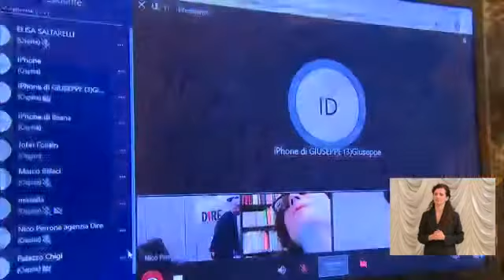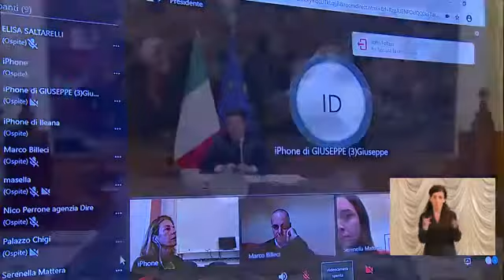Coronavirus, Conte: “Multe da 400 a 3000 euro”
Il Premier: “Confronto col Parlamento ogni 15 giorni. Il contenimento rimane fino al 3 aprile, nessuna proroga fino al 31 luglio”